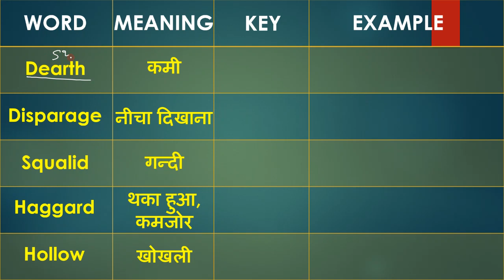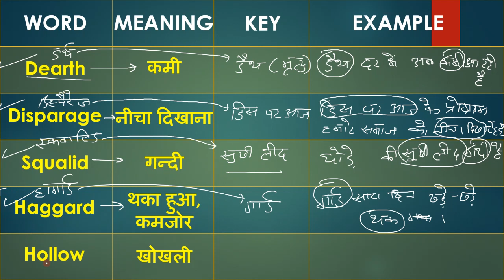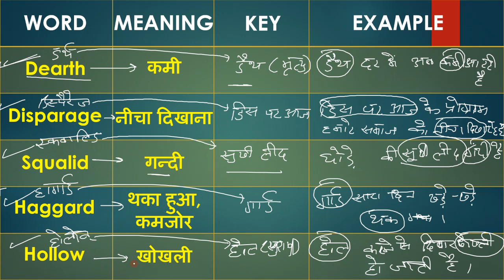Daily 5 Words Learn With Trick |Vocabulary Video 10 | हर रोज 5 शब्द अंग्रेजी भाषा के सीखेSelf Study